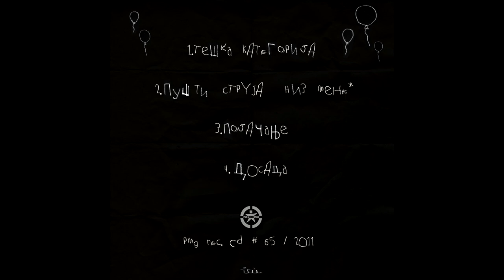Појачање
track "03" 4rom da 4 track ep Azdis